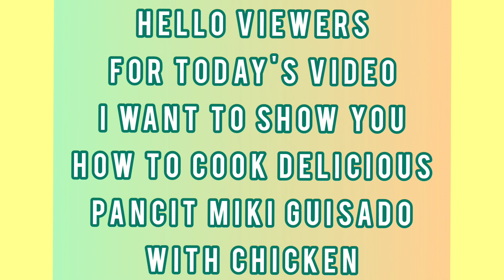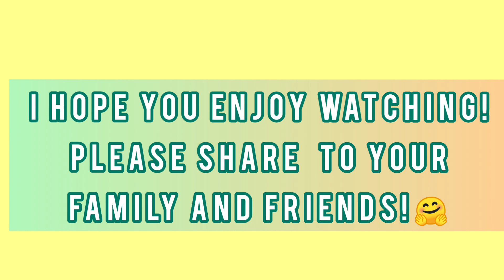How to Cook Pancit Miki Guisado With Chicken?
Pancit Miki Guisado is a stir-fry nodles dish.Similar to Pancit canton, this dish can be cooked with an array of ingredients such as pork, chicken, seafood, and vegetables.

♥️Ingredients ♥️

👉1 kilo Miki noodles
👉1/4lb chicken meat
👉1/2 tsp salts
👉 Assorted vegetables like carrots,cabbage
👉 seasoning (optional)

♥️Instructions ♥️
👉 Heat oil in a wok.
👉Put garlic And onions.Cook until it become soft.
👉 Put in the chicken meat.Cook for 3 minutes
👉Add salts, pepper,soy sauce and Oyster sauce.Stir and cook for 6-8 minutes
Add a little water as necessary.
👉Put in the assorted vegetables like cabbage and carrots.Cook until vegetables are tender.
👉Put in the Miki noodles,and then stir.Cook for another 4 minutes.
👉Turn- off heat and transfer to a serving plate.
👉Serve.Share and enjoy!

For more recipe videos.